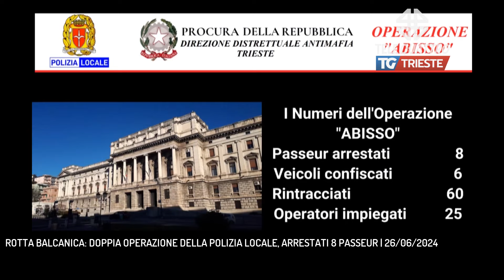ROTTA BALCANICA: DOPPIA OPERAZIONE DELLA POLIZIA LOCALE, ARRESTATI 8 PASSEUR | 26/06/2024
TG sera 26/06/2024 - TRIESTE - Doppia operazione della Polizia Locale di Trieste, coordinata dalla Procura della Repubblica del capoluogo regionale, che ha portato all'arresto di 8 passeur. - Intervistati MARCO DEGRASSI  (VICECOMMISSARIO POLIZIA LOCALE) (Servizio di Gianluca Paladin)  - Segui Telequattro anche sul digitale terrestre! Visita il sito telequattro.medianordest.it